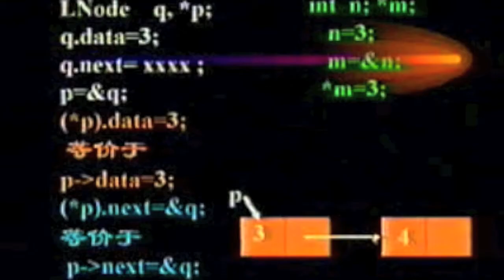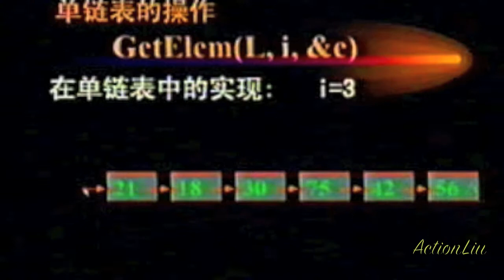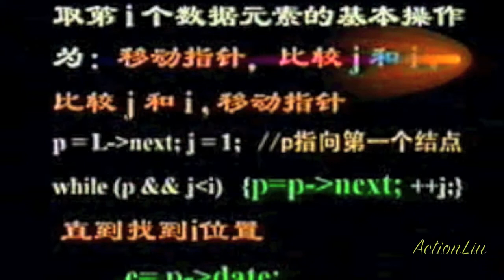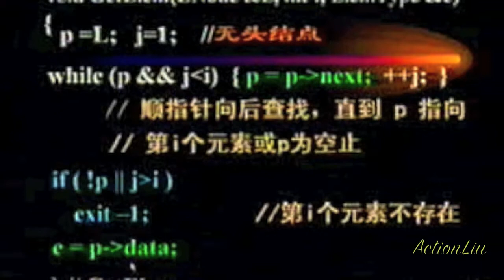算法与数据结构 (Algorithm and Data Structure) 第十二讲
单链表的带头结点结构
一种意想不到的结构带来程序的不可思议的强化
单链表的操作